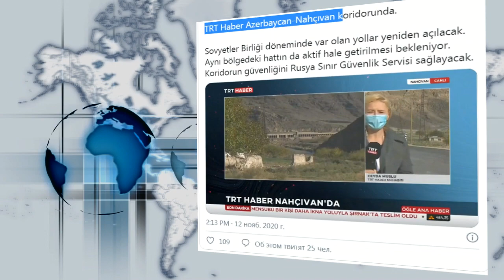Коридор, который соединит Азербайджан с Нахчываном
Турецкий телеканал подготовил видеосюжет о дороге, которая соединит Азербайджан с Нахчыванской Автономной Республикой (НАР). Коридор, который соединит Азербайджан с Нахчываном.